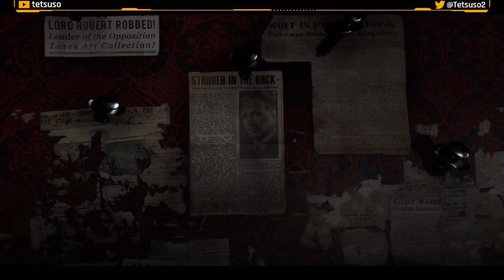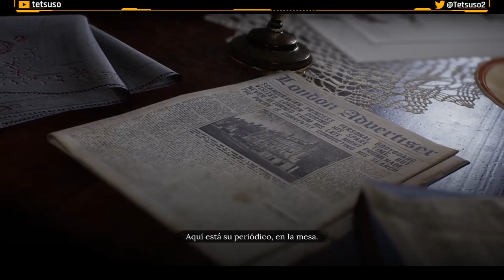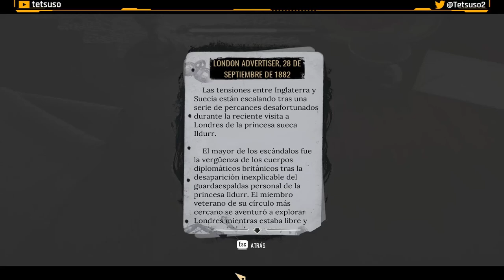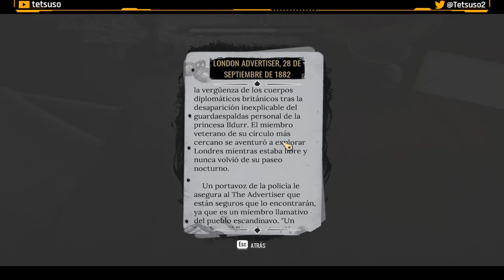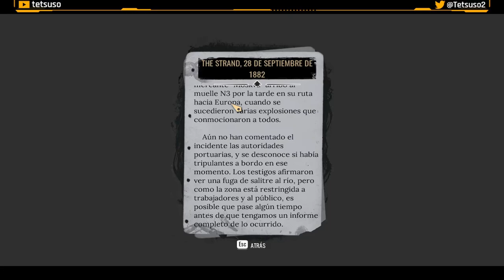Sherlock Holmes The Awakened Capítulo 1 - La Sombra sobre Londres - Gameplay - Español - Detectives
Holmes investiga una serie de desapariciones misteriosas, según parece relacionadas con una oscura secta que practica el culto a un Antiguo Dios.
Sea cual fuere su plan, debes detenerlo... o asumir unas consecuencias indescriptibles.
Por primera vez en su vida, Sherlock tiene auténtico miedo. Como hombre de lógica y razón se enfrenta a una entidad de otro mundo que desafía cualquier realidad, y tal hallazgo le resulta tan revelador como aplastante. La búsqueda de la verdad empujará a Sherlock a los límites de la cordura en la única historia que Watson jamás publicará.

Capítulo 1 del gameplay de "Sherlock Holmes The Awakened"
Juego de detectives desarrollada por Frogwares y publicada en 2023.